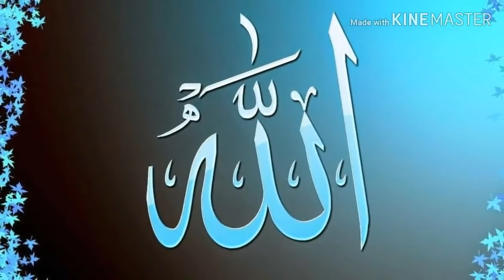আল্লাহু আল্লাহু আল্লাহু আল্লাহু